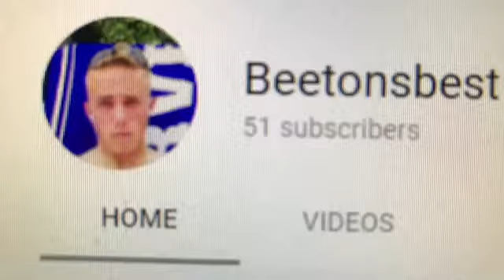Just a little thank you!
this is just a little thank you so far for all of your love and support, feel free to share with your family and friends, click that like button and notification button and most importantly SUBSCRIBE :) thank you